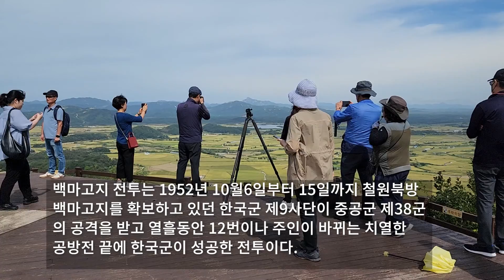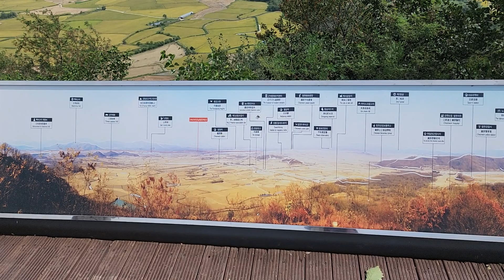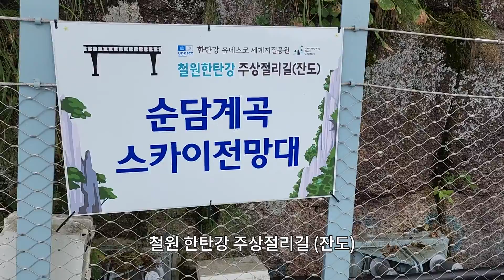한탄강 유네스코 지질공원의 아름다운 모습